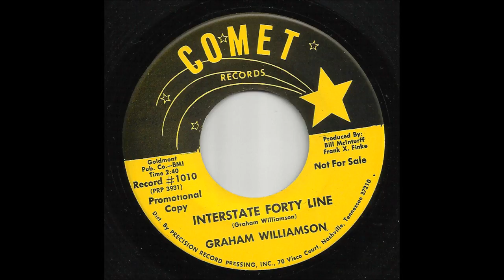Graham Williamson - Interstate Forty Line